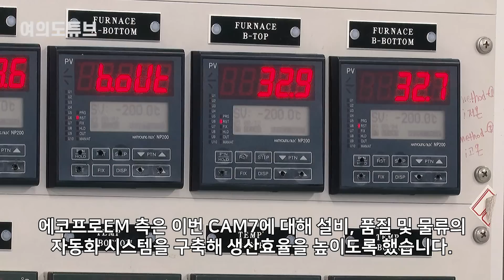[여의도튜브] “전기차 100만대도 OK” 韓 동해안에 ‘세계 최대’ / 머니투데이방송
단일 공장으로는 세계 최대 규모의 양극재 공장이 포항에 건립돼서 내년 1분기부터 본격적인 생산에 나섭니다.

에코프로는 21일 에코배터리 포항캠퍼스에서 '에코배터리 포항캠퍼스 CAM7 준공식'을 개최했습니다.

CAM7 공장은 에코프로BM과 글로벌 배터리 선도기업 삼성SDI가 공동 출자해 설립한 양극소재 생산기업 '에코프로EM'이 건립한 공장입니다.

아나운서: 선소연
영상콘텐츠: 김유석
기사콘텐츠: 백승기
기획: 강인형
총괄: 정미경
제작: MTN 머니투데이방송